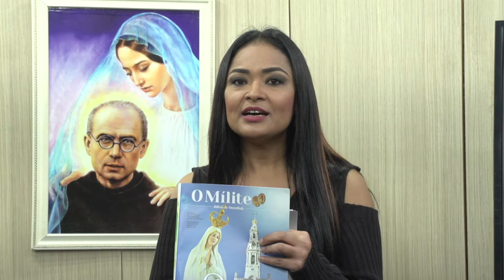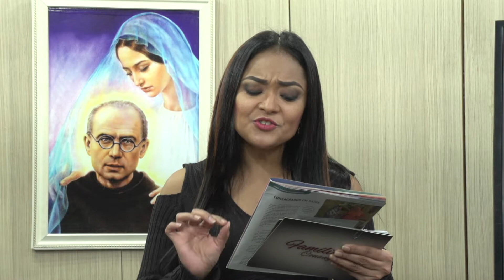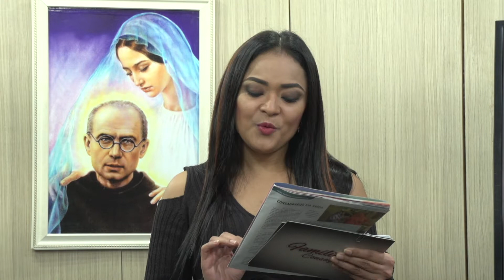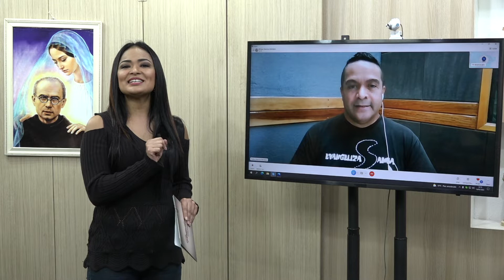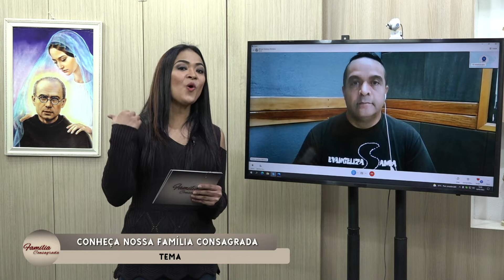Família Consagrada (16/05/22)